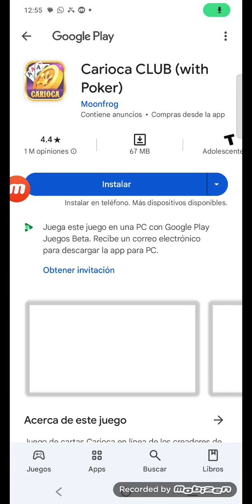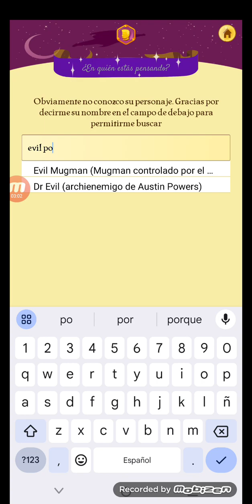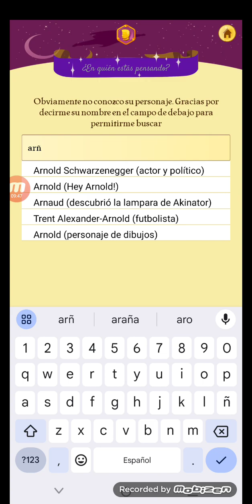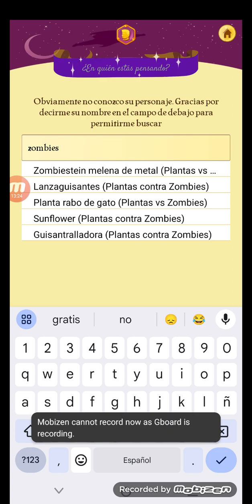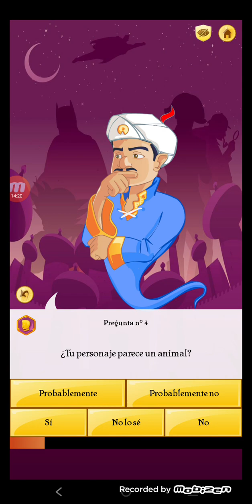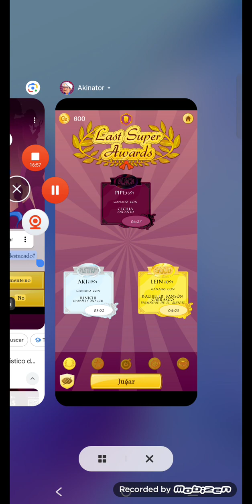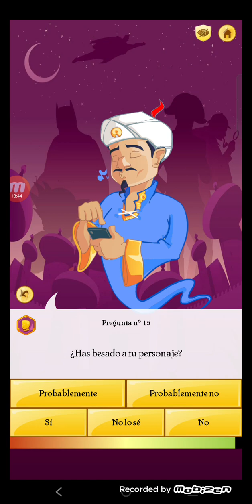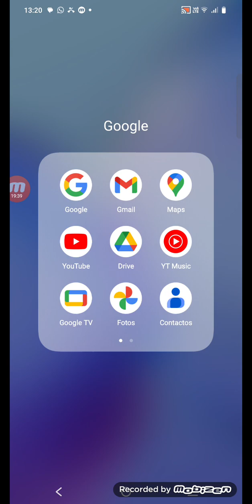3 de septiembre de 2024